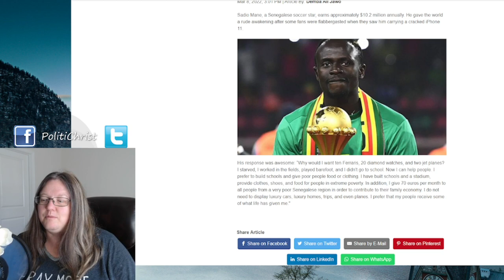What You Can Do: Give It Away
Giving away your money to those who are unfortunate is one of the things you can do to change the world.